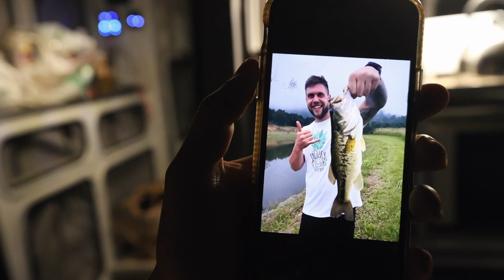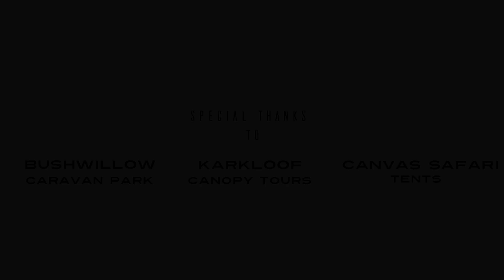Badger Adventure Caravans Exploring Karkloof